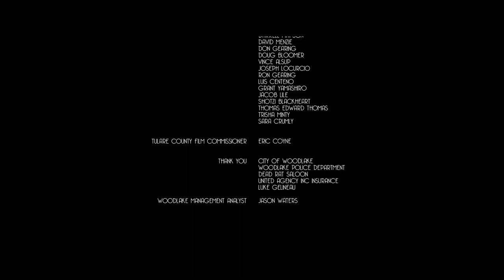BLOOD DRIVE - The Short Film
Christopher has unlimited powers, but what he wants is forbidden. This is a prequel to our future full length feature.